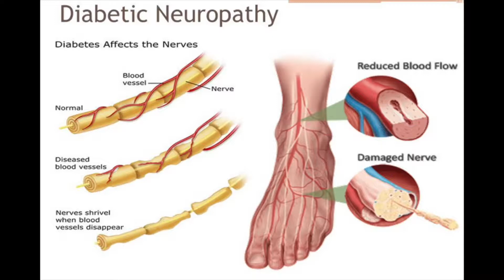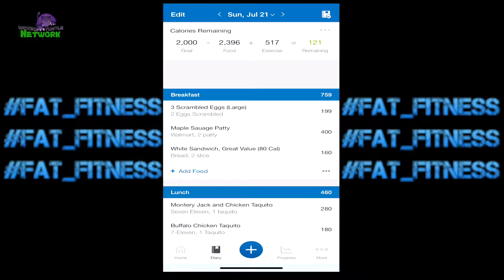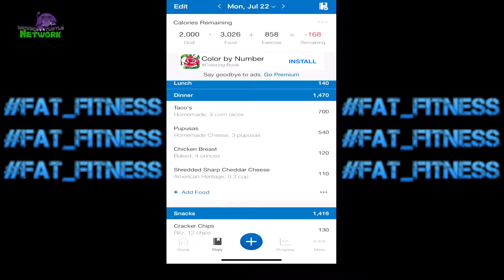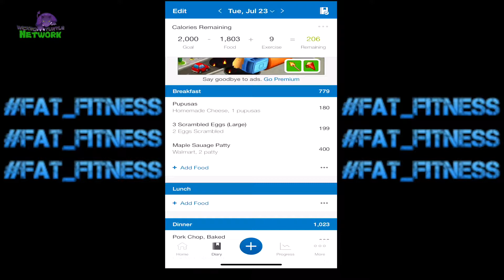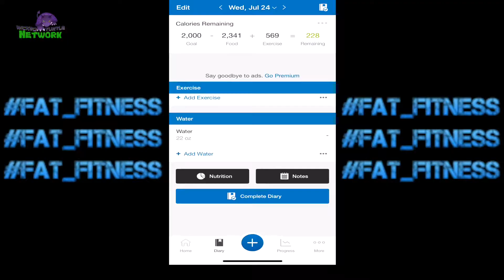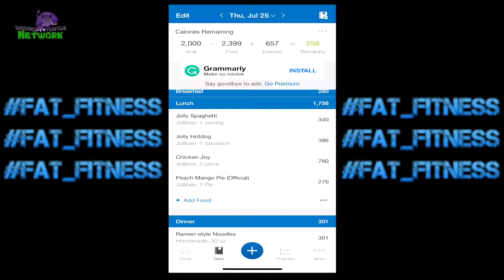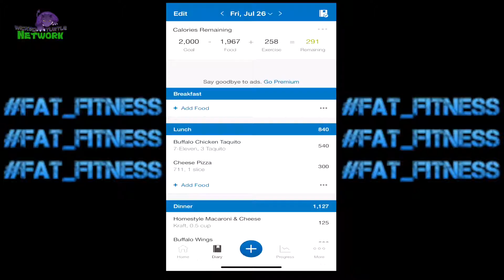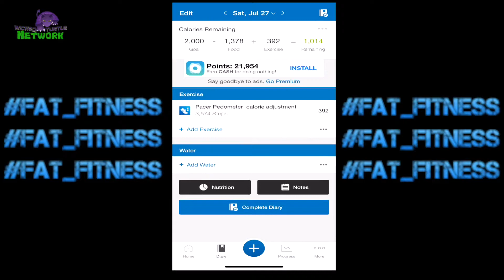fat fitness fixing the Penguin WEEK 2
like and follow the page on facebook